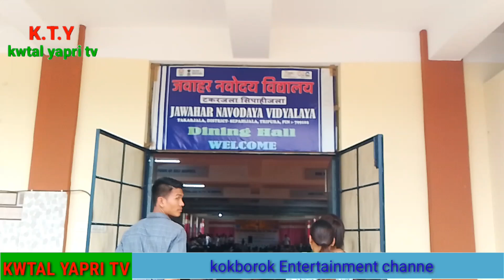Takarjala Navodaya vidyalaya school yoga day palai jak kha.